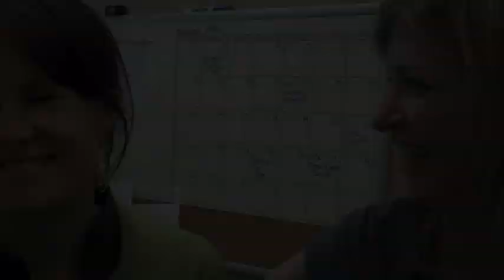Birth of a Cheese: call for tasters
Help Culture magazine and Point Reyes Cheese Co. create the next American masterpiece cheese! Go to our website for a chance to be on our panel of taste testers, and witness first hand the birth of a cheese.